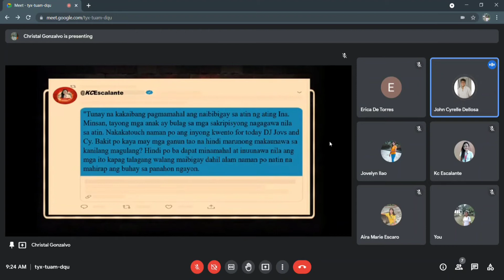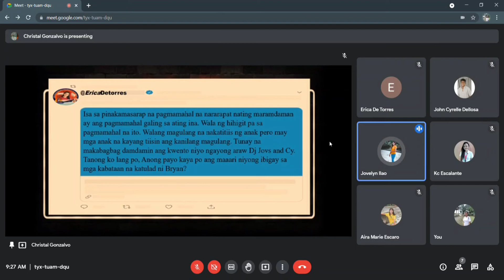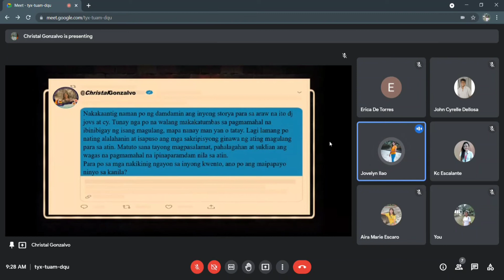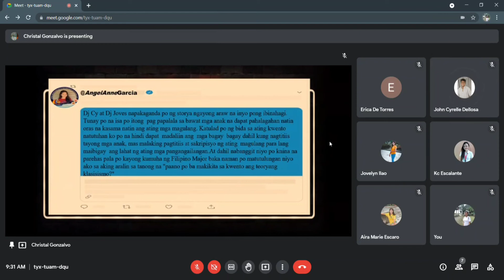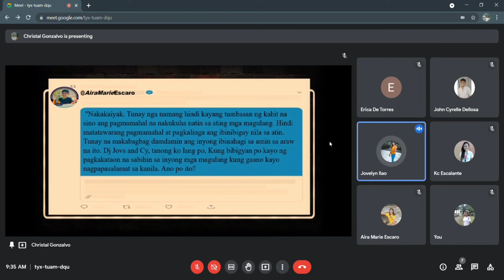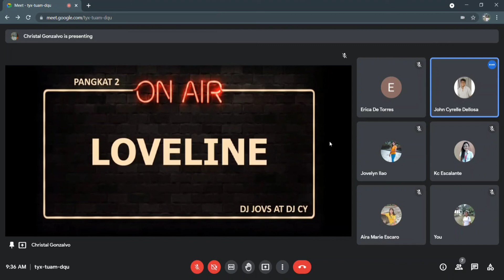Romantisismo at Klasisismo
Pangkat 2